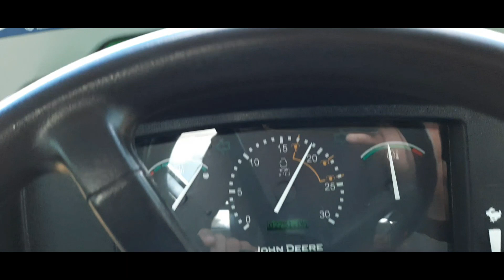Pequeno mais valente || Trator compacto com grade aradora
Neste video tem dicas de operação de trator e grade aradora. Dicas de como regular sua grade.
Como trabalhar nas entre linhas de plantio sem danificar a cultura implantada e ter um bom resultado na sua operação.